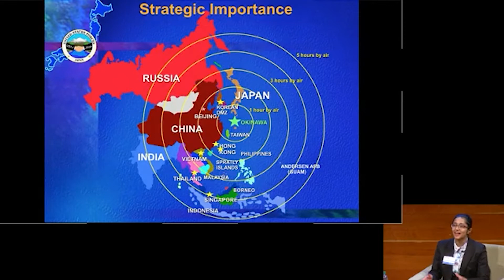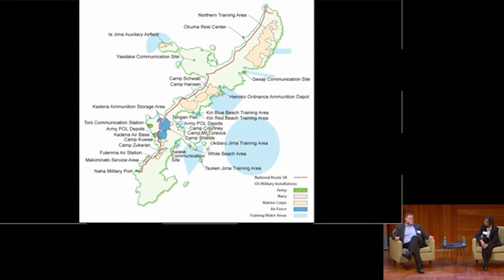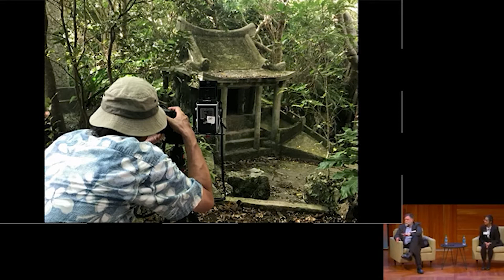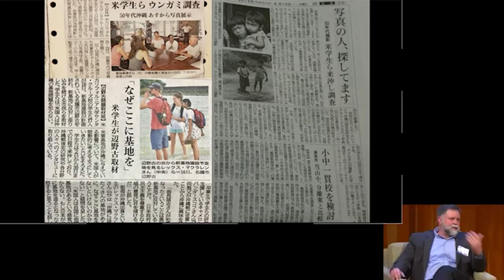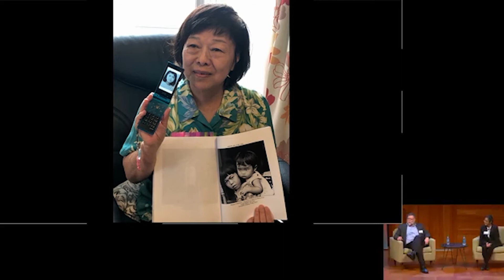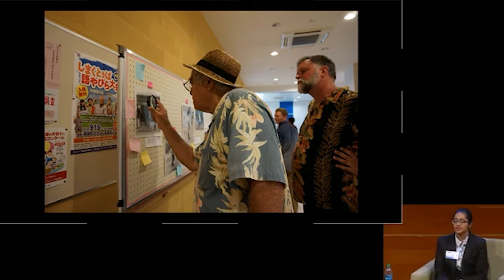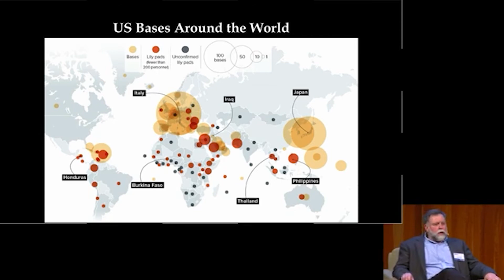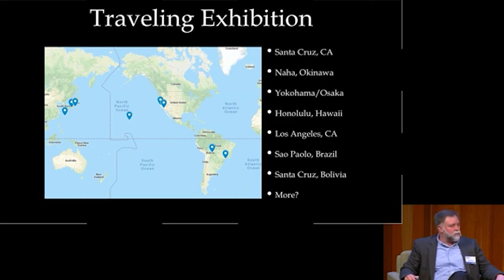Original Thinkers, March 2019 Los Angeles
Our faculty engage students in extraordinary learning opportunities, like a quest to Okinawa, sparked by an army captain’s collection of photos from the 1950’s—an effort that lead to The Okinawa Memories Initiative, a far-reaching public history project.

The Center for Innovations in Teaching and Learning (CITL) is part of a longstanding commitment to outstanding teaching and bold educational experimentation.

Featuring Professors Alan Christy and Jody Greene and student Nirupama Chandrasekhar.